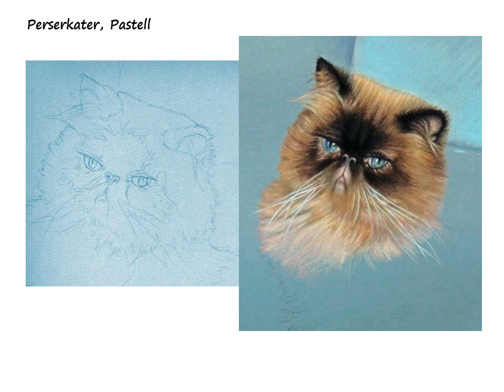Katzen Zeichnen mit Nicole Zeug - Drawing Cats by Nicole Zeug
"Das Zeichnen nach der Natur fasziniert mich, denn die Natur ist der wahre Künstler."
Diese Worte stammen von der Tier- und Porträtmalerin Nicole Zeug, deren Spezialität die realistische Zeichnung ist. In diesem Workshop-Film gibt sie Einblicke in den zeichnerischen Prozess und Details der Strichführung, die zu einem naturgetreuen, aber individuellen Porträt von großen und kleinen Katzen führen. Wie zeichne ich die intensiven Augen, das weiche Fell oder Schnurrbarthaare? Die verschiedenen Zeichentechniken werden in diesem Video vorgestellt. Nachzulesen sind die Eindrücke in den Workshop-Büchern der Künstlerin „Tiere Zeichnen" und „Pferde Zeichnen" aus dem Englisch Verlag.